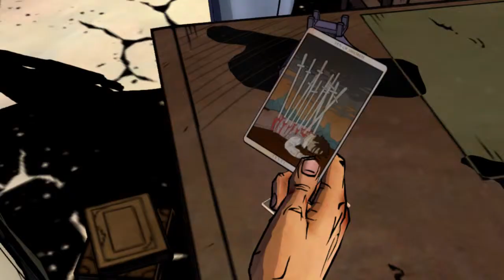The Wolf Among Us - Hnusný Nález - /SK Gameplay / SK/CZ Let´s Play/ [Part 2.]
YOLO !!

Takže máme tu ďalší diel z hry "The Wolf Among Us "
Tento diel je veľmi zaujímaví ak ste si ho nepozreli tak si ho určite pozrite :)

Aksa vám vídejko páčilo nezabudnite dat :
-Koment (ak máš niečo na srdci :)
a Nezabudnite ZDIELAT! :)